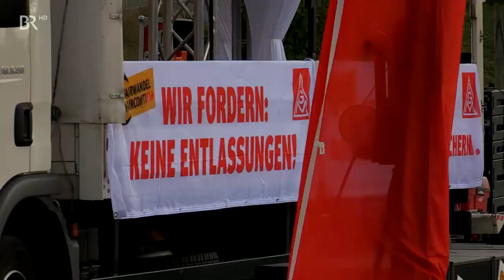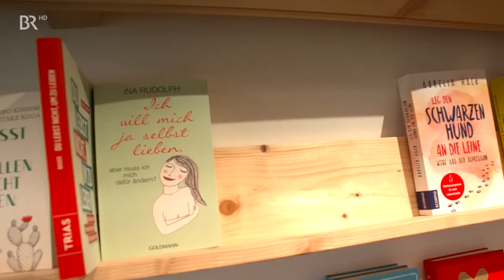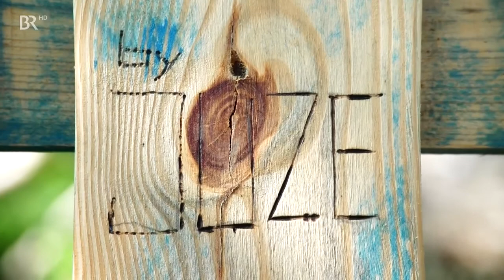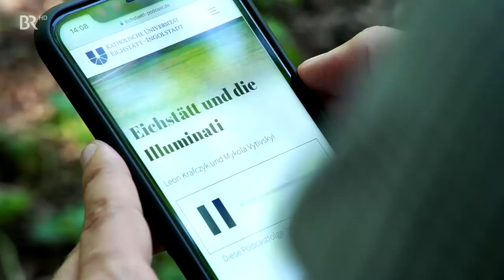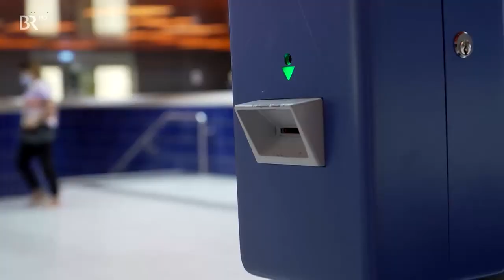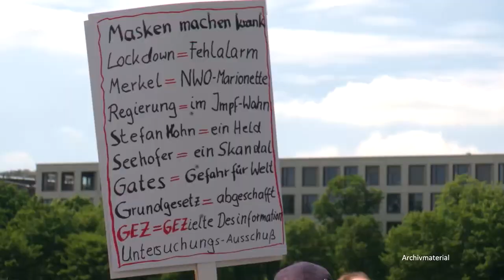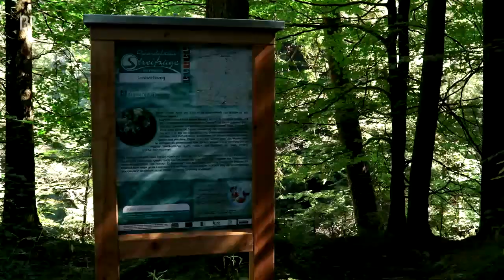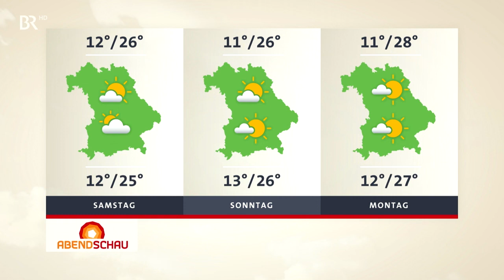Sirenenheulen am Atomkraftwerk | Freizeitparks zwischen Euphorie und Pleite | Ab in die Pilze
Jeden Montag und Donnerstag um 22:00 Uhr neue Doku!
Wünsche in die Kommentare.

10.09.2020 ∙ Abendschau - Der Süden ∙ BR Fernsehen